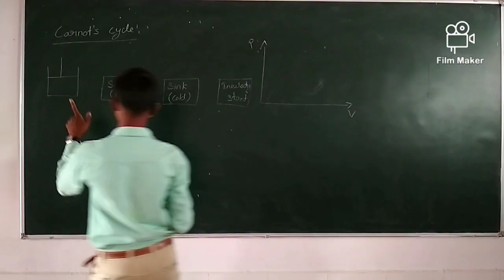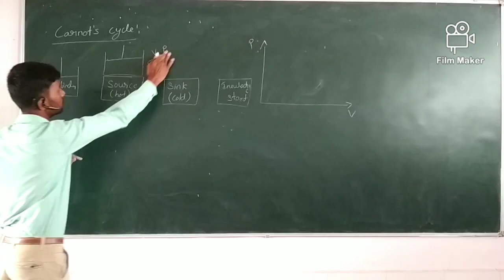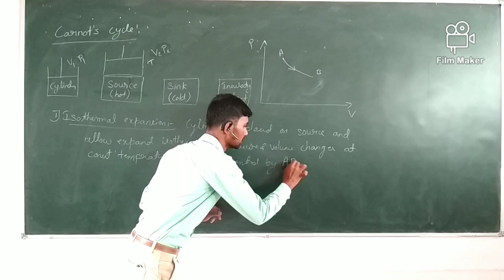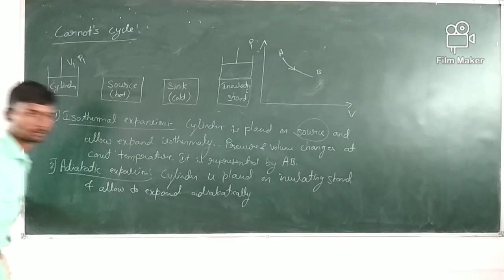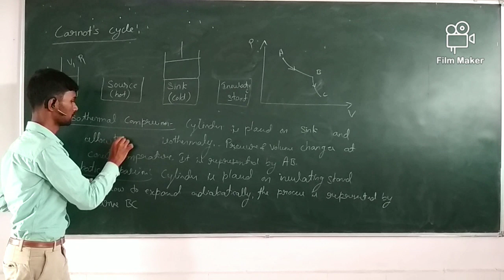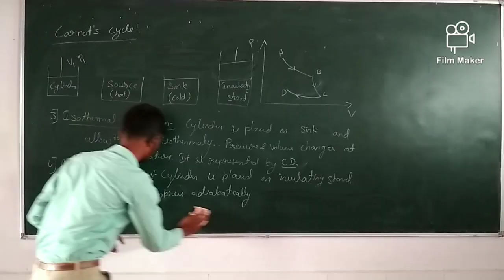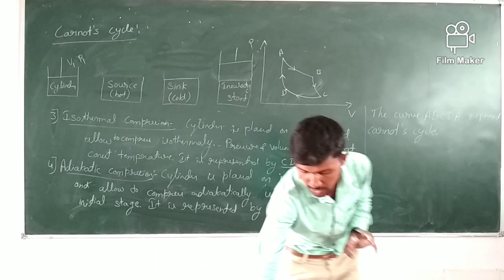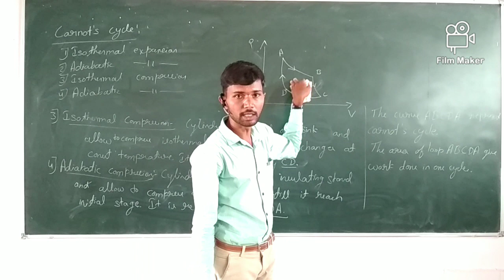THERMODYNAMICS ¦ Part - 4 ¦ Carnot's cycle ¦ I PU Physics ¦ Kannada